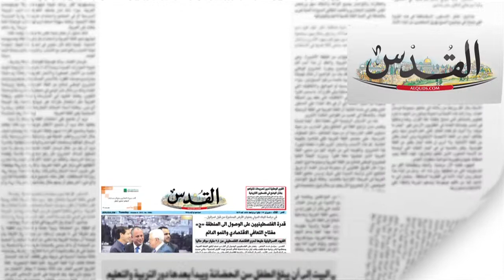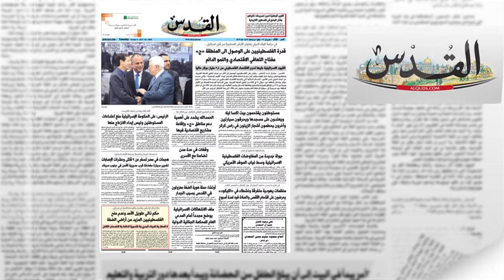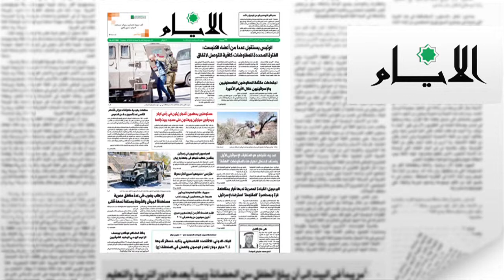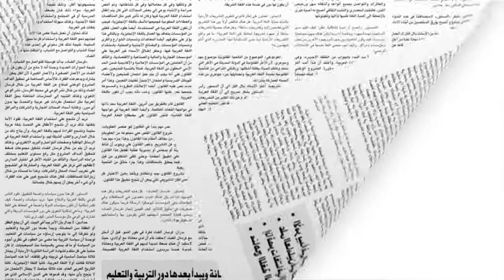مستوطنون يقتحمون بيت اكسا ليلاً ويعتدون على مسجدها ويحرقون سيارتين